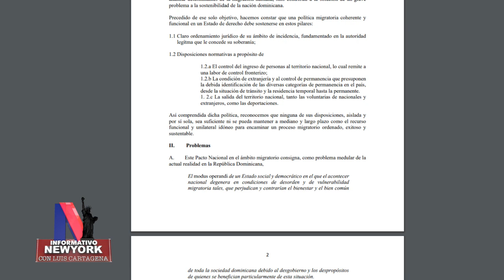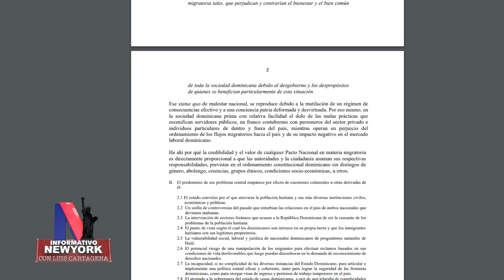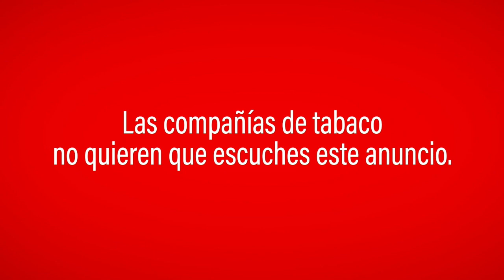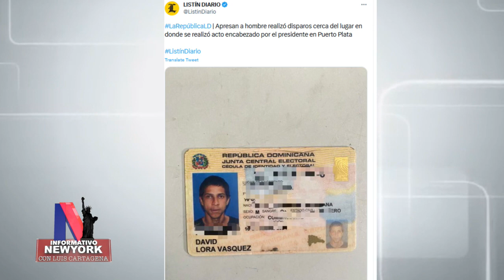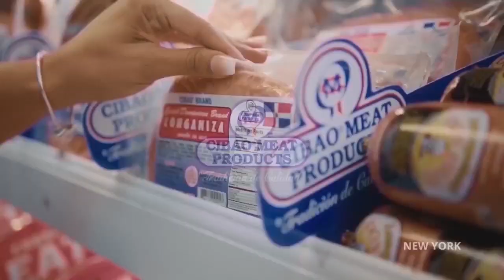Informativo NY 7 3 23